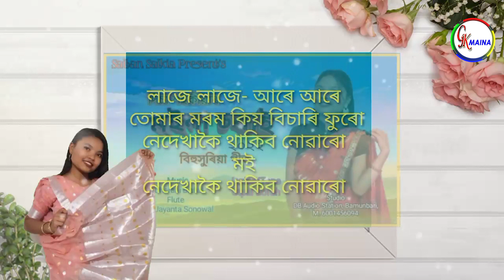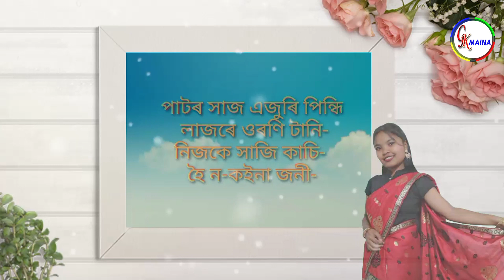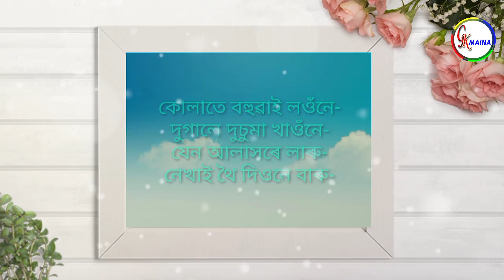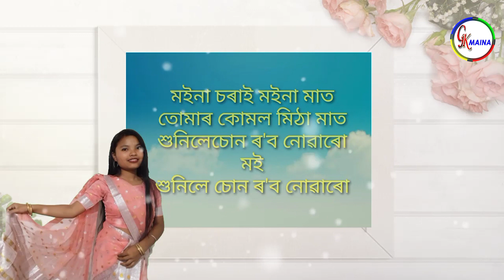Moina Sorai | Disha Saikia | New Assamese Song 2022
GK MAINA label Released
🎧 Audio Credits :
● Album : Moina Sorai 2022
● Song Name : Moina Sorai
● Singer : Disha Saikia
● Lyricist/Tune : Utpal Borah
● Flute: Jayanta Sonowal
● Recoding at: Studio DB Audio Station Bamunbari, Moran.
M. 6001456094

● Music Streaming Platforms Available on ▶
● Wynk Music ▶
● Amazon Prime Music▶

● Caller Tune Available on ▶
Jio Tunes-
Airtel (V c)
Bharti Airtel- To Set Hello Tunes Dial The Code▶ c
Vodafone- To Set Dialer Tunes Dial Code▶ c
Idea- To Set Dialer Tunes Dial Code▶537+c
BSNL- To Set Dialer Tunes sms▶ BT c to 56700.

Thanks,